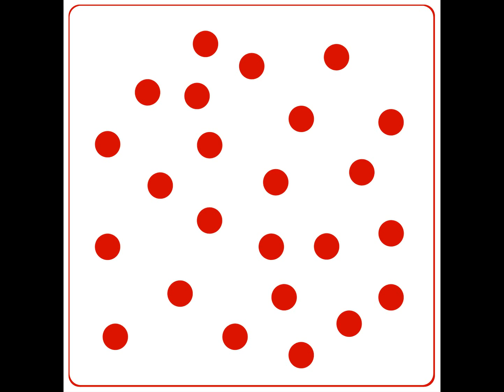Математика по методике Макато Шичида - день 4